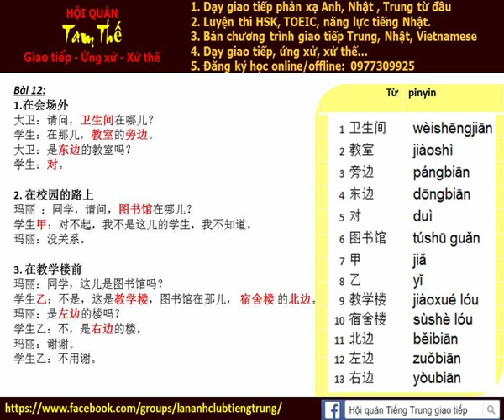Bai 12c Nghe noi phan xa Tieng Trung Build Trust I